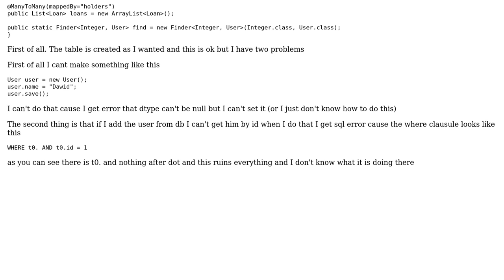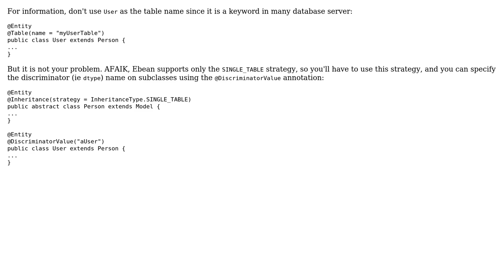How to properly extend class from abstract class?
With thanks & praise to God, and with thanks to the many people who have made this project possible! You are responsible for your own actions.